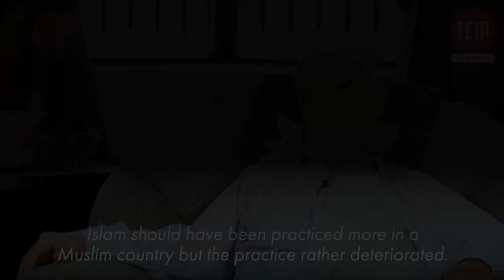Nostalgic Memories of 1947 | Witness to Partition | Trailer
TCM presents, ‘Witness to Partition’, a series narrating the events of the partition of the subcontinent in 1947 through the eyes of senior citizens of Pakistan. The series features stories of co-existence turning into conflict, issues faced by migrants on train and the perseverance of Muhammad Ali Jinnah in achieving a separate homeland for the Muslims.
First episode will be out this Wednesday.

In collaboration with @scentsnstories.